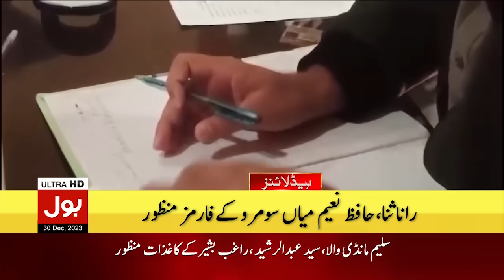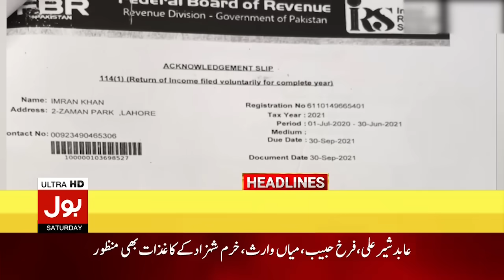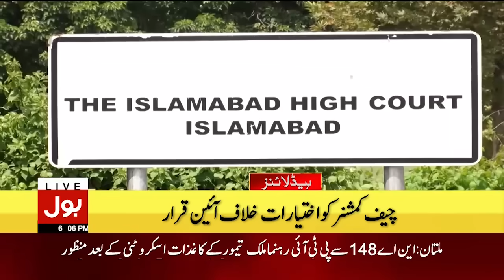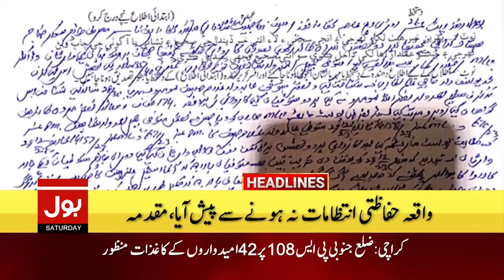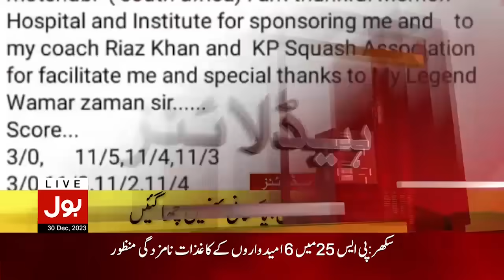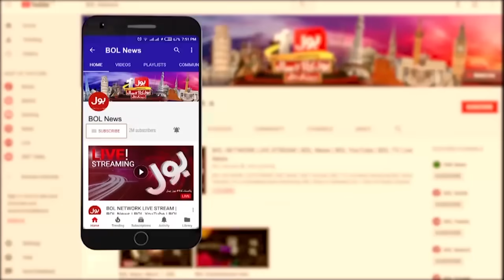Imran Khan ko Bara Surprise | BOL News Headlines At 6 PM | ECP Decision | PTI Intra Party Election